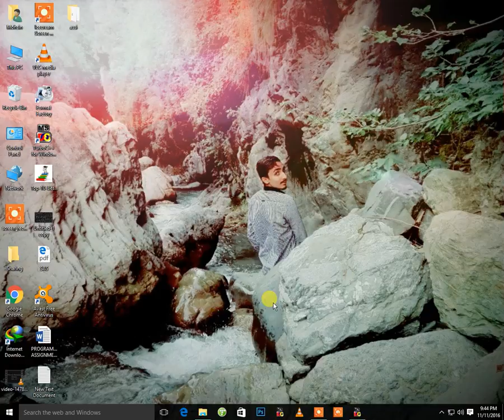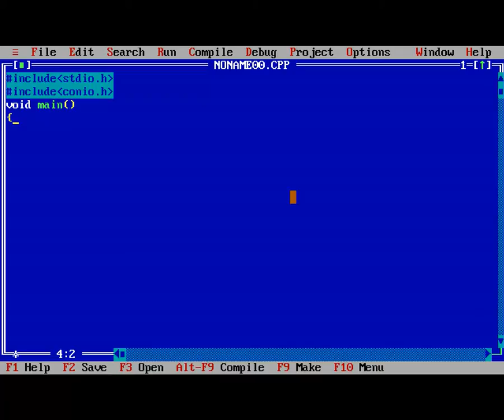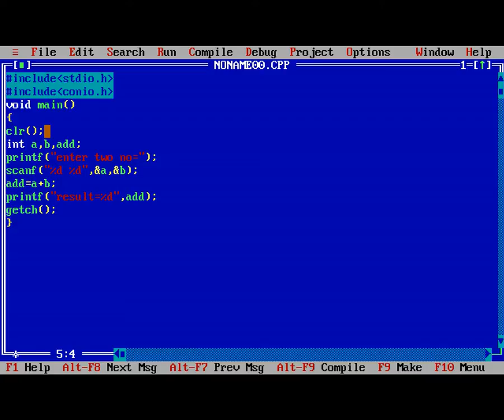Lecture # 1 How To Make Addition Program In Turbo c++ (URDU/HINDI)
In this video i will show you how to make addition program in turbo c++ on easy wording .That help the user to follow basics .In this video explain programing in urdu / hindi